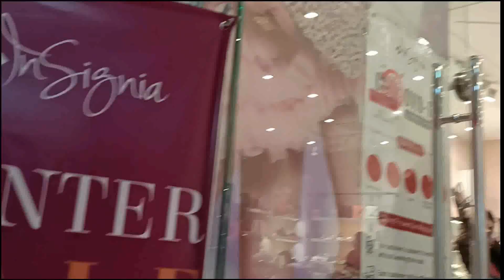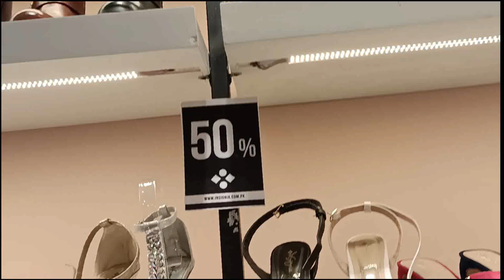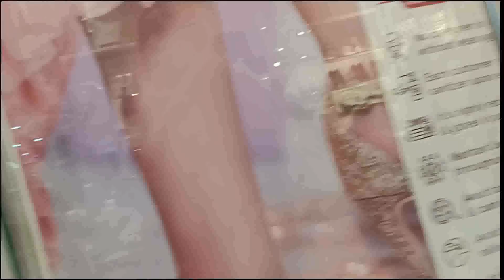insignia shoes winter sale,winter sale upto 50% off,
FASHION,
DRESSES,
WOMEN DRESSES,
GIRLS DRESSES,
PAKISTANI FASHION,
LATEST TRENDING FASHION,
BRANDS,
DESIGNER DRESSES,
DESIGNERS,
STYLISH AND TRENDING,
RANGJA DRESSES,
EID DRESSES,
shopping,
home delivery,
free,
market,
how to,
nishat linen sale,
black friday,
amazon,
women clothing,
fashion designer,
gull ahmed sale,
online shopping,
latest khaadi sale,
WOMEN DRESSES,
GIRLS DRESSES,
PAKISTANI FASHION,
LATEST TRENDING FASHION,
BRANDS,
DESIGNER DRESSES,
DESIGNERS,
STYLISH AND TRENDING,
RANGJA DRESSES,
EID DRESSES,
shopping,
home delivery,
free,
market,
how to,
nishat linen sale,
black friday,
amazon,
women clothing,
fashion designer,
gull ahmed sale,
online shopping,
latest khaadi sale,
asmr,
Nishat linen,
limelight,
Warda,
sale with price,
shirts,
fashion,
designer,
embriodery,
gul ahmed,
nishat linen,
brands,
disney,
clothing,
men,
top,
best,
new,
latest,
design,
idea,
luxury,
 hacks, Summer Lawn Collection 2021,
3PC Unstitched Lawn Suit,
women dresses,
three piece lawn suits,
designer dresses,
branded dresses,
women clothing,
suits,
dresses,
unstitched,
ladies dresses,
latest fashion,
fashion trends,
summer basic,
 sale with price,
 stylo shoes,
 stylo sale,
 men shoes,
 women shoes,
 new collection,
rawalpindi bazar,
sasta bazar,
raja bazar,
zee gee,
chor bazar,
@GIGA MALL,
@STREET FOOD,
@TRAVEL GUIDE,
nishat linen sale,
black friday,
amazon,
women clothing,
fashion designer,
gull ahmed sale,
online shopping,
latest khaadi sale,
asmr,
j.,
daniel j.,
awards,
summer collection,
kapray design,
nisaht lawn,
khaadi lawn,
unstitched,
pret,
deals,
blessed friday,
factory outlet,
stylo shoes,
new collection,
party,
wedding,
T-series,
flipkart,
insurance,
collection,
Limelight,
limelight sale,
Fizza Style,
gul ahmed,
sana safinaz,
bareeze lawn,
khaadi,
kayseria,
sapphire,
al karam,
nishat,
limelight,
ethnic,
ego,
satrangi,
elan,
beechtree,
mausummery,
bonanza,
thredz,
chenone,
maria b,
deepak perwani,
chinyere,
asim jofa,
aamir adnan,
nomi ansari,
junaid jamshed,
j.,
tena durrani,
zainab chottani,
lajwanti,
generations,
nadia hussain,
sale,